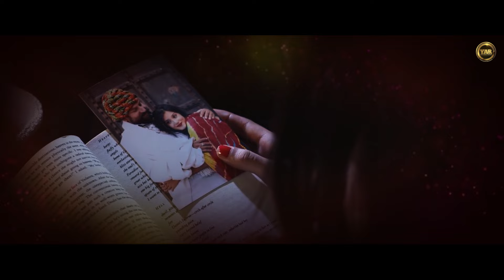Aamir Khan - Akhiyan Da Surma (Lyrical Video) | Yaar Anmulle Records | New Punjabi Song 2020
Yaar Anmulle Records Presents new Punjabi song "Akhiyan Da Surma" sung by Aamir Khan.

🎧 Song Credits
Song : AkhiyanDaSurma
Singer : Aamir Khan
Lyrics  : Jaggi Tohra
Directors   :Puneet S Bedi & Mohit Middha
Label   : Yaar Anmulle Records

♪ Available on ♪

♪ Amazon Music

♪ Click Here to create your Tiktok  video & Show your grooves to the world :

1. Sohnya Ve Tera Mera Pyar
To Set Caller Tune Dial Below Codes
♪  Sohnya Ve Tera Mera Pyar

♪  Tenu Dilo Kardi Haan Pyar